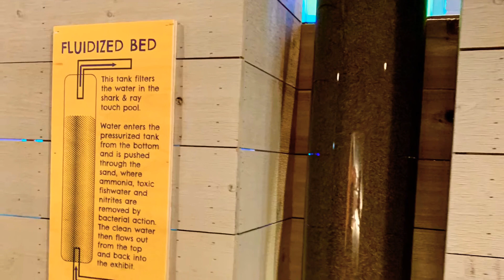Fun day at the aquarium 🐠